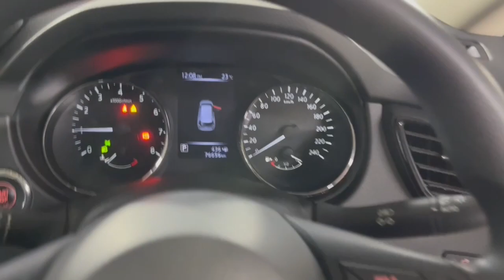2019 nissan xtrail Ryde, Sydney, New South Wales, Top Ryde, Australia 285998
Used 2019 nissan xtrail  available in Ryde, New South Wales at North Shore Mitsubishi.

Huntermotive
603 Victoria Road